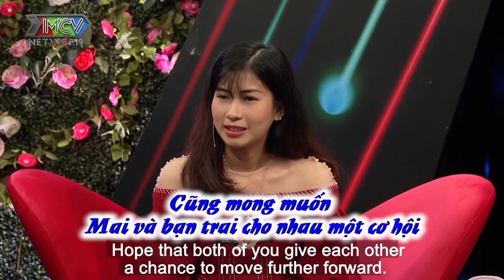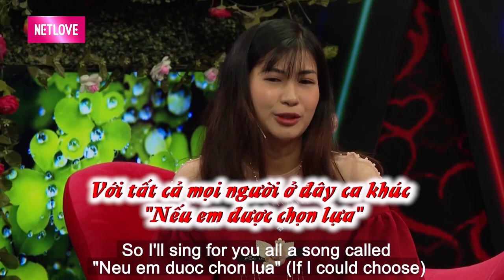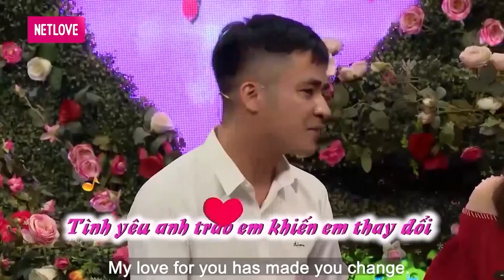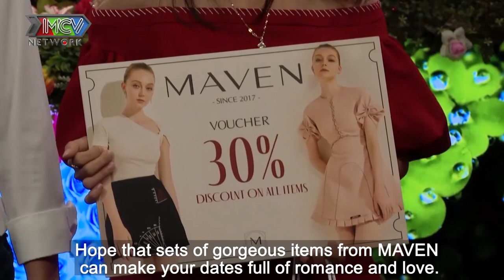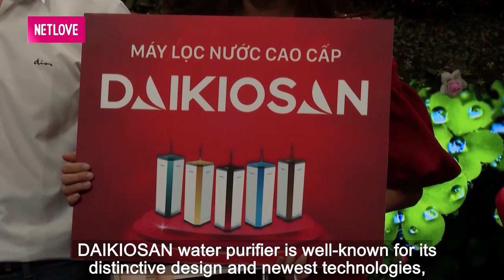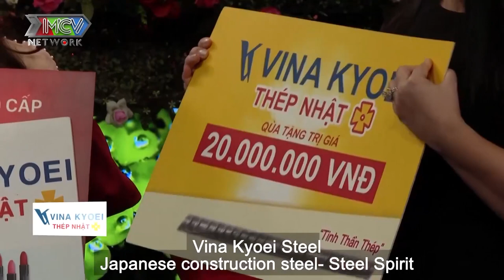BÀ CHỦ chuỗi cà phê sạch đi tìm chồng rụng tim vì màn thả thính ngôn tình của chàng Hà Tĩnh ĐẸP TRAI